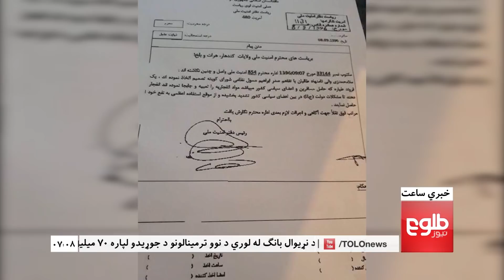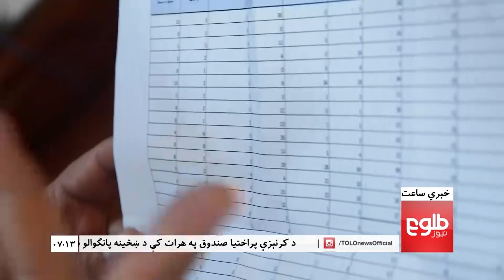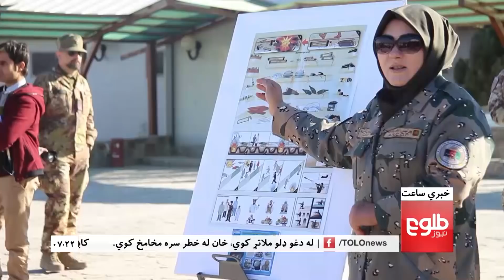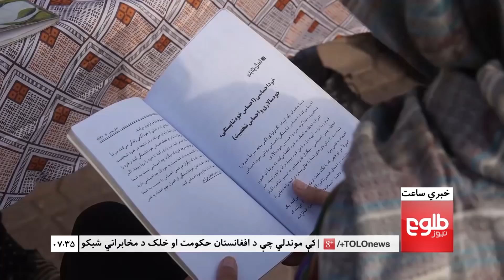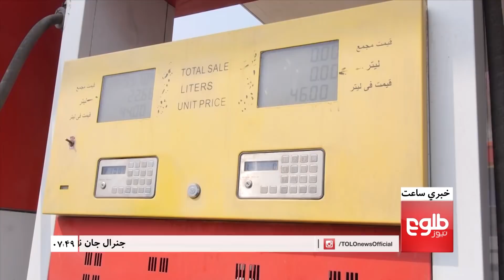LEMAR News 30 November 2017 / د لمر خبرونه ۱۳۹۶ د لیندۍ ۰۹